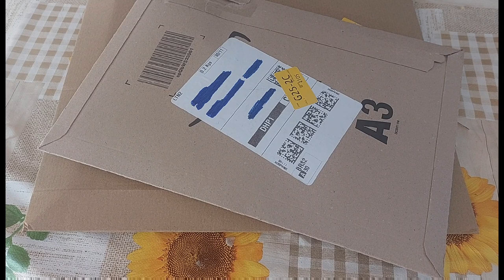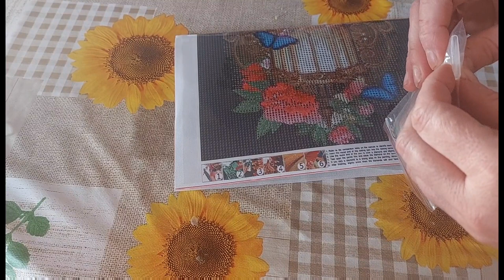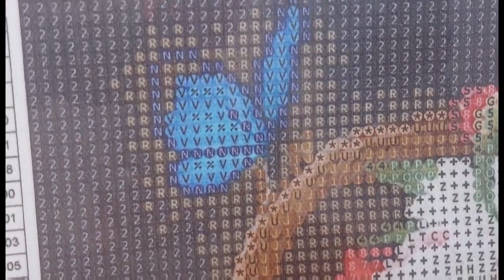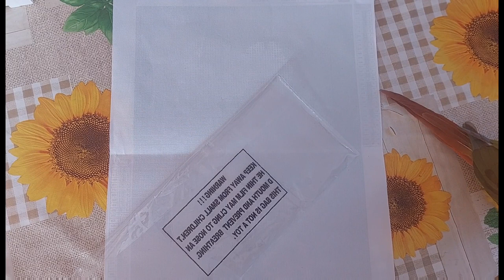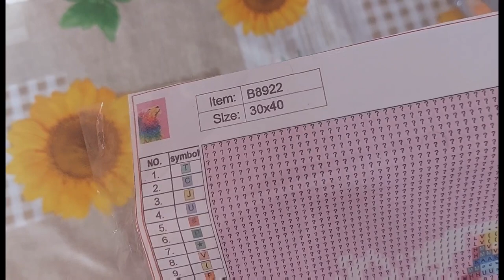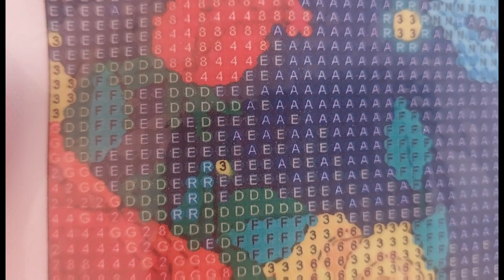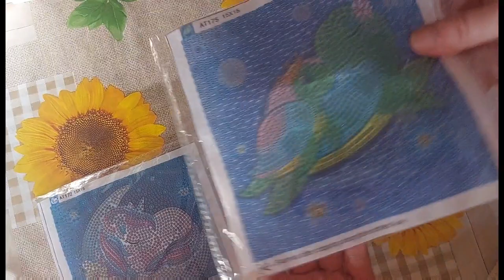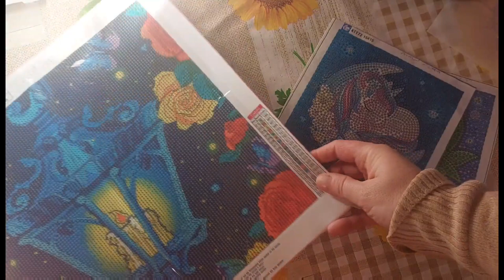DIAMOND PAINTING UNBOXING AMAZON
Today's video is unboxing products I purchased (with my own money) from Amazon  UK on Black Friday deals.

Product Links:

QENSPE Flowers Diamond Painting,...

Ginfonr 5D DIY Diamond Painting...

AIRDEA 5D Diamond Painting...

Mwoot 5D DIY 2Pcs Diamond Pasted...